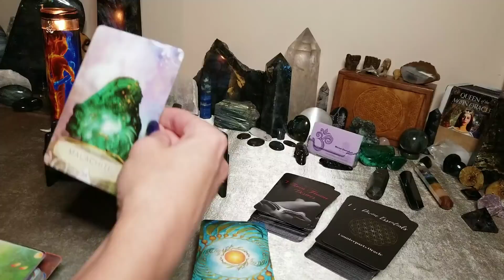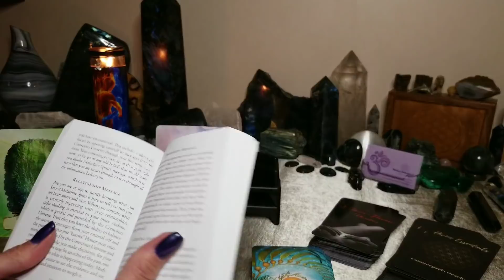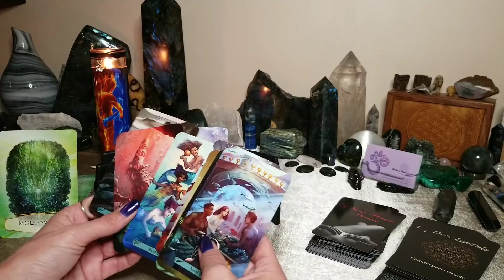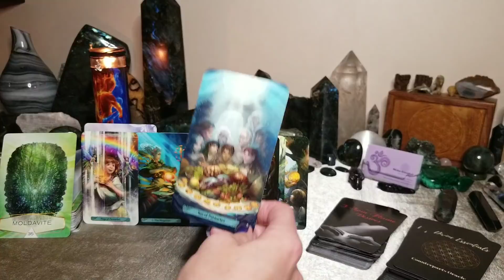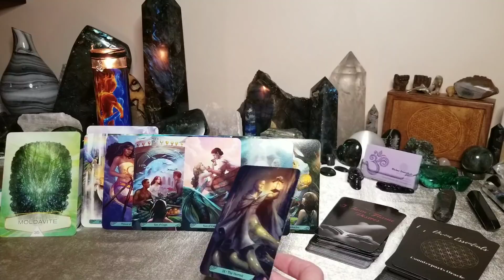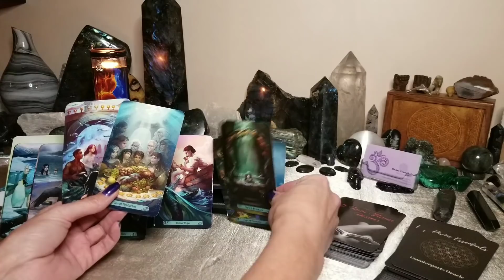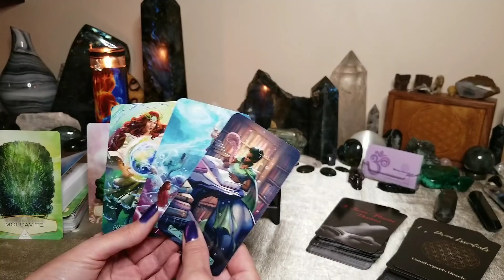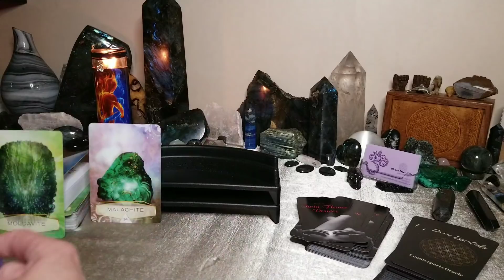Cancer ~ They Miss You & Can't Stand To Lose You! Someone Is Returning.. Timeless Love Reading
🔮Dive deeper into the connection ♡
There is definitely a split, some are returning for Apologies and some you may not want to hear from at all..
🔮 find out what they desire, have to say, and what to expect over the next 4 to 6 weeks ♡
$11:11 🔮👑🔮 23:17 mins long👑🔮👑

👸Decks Used🤴
❤The Crystal Spirits

❤Mermaid Tarot

❤🔥My New Decks!!🔥❤

✔Positive energy donations are appreciated and assist in my being able to create more videos and channeling what is needed for the collective ♡

❤I'm on Instagram as @divinessential. and @divine.essentials

❤🔮Facebook Pages🔮❤

🔮🙏🔮OPEN THE VORTEX🔮🙏🔮
Here is the how to protect yourself video open the vortex and heal!!! ♡

READINGS ARE CLOSED AT THIS TIME!!

I AM ON A 6 WEEK WAIT AT THIS TIME!

DEPENDING UPON THE LIST OF READINGS I HAVE AT THE TIME YOU REQUEST WILL DICTATE WHEN THE READING IS READY ♡

Include your questions or the area you wish me to focus on, if it is for twin flames, career, general guidance, healing, etc...

🔮Prices below are effective AUGUST 17th
❤ if you ordered before this date I will honor the price listed in earlier videos❤

1 question $22 11 min video

5 quest. Spread  $44 5 questions 20 min
7 quest. Spread  $77  7 questions 30 min
11 quest. Spread $111 11 questions 40 min
17 quest. Spread $188 17 questions 60 min

30 minutes $111
60 minutes $188

30 minutes $88
60 minutes $155

30 min $111
60 min $188

Also offering the trance channeling from the Masculines or Feminines Higher Self to assist you in understanding their emotions, desires, feelings, thoughts, blockages, and answers to the questions you have for them. I use a mix of trance and tarot to assist in delivering the words they would speak to you direct